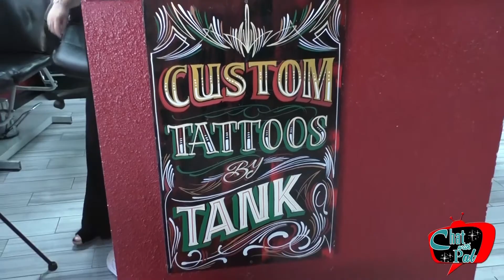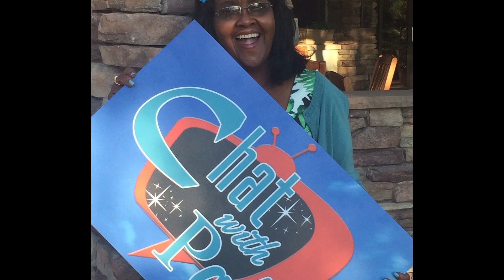Kim Maddi's moving story of battling breast cancer, her tattoo and her vision.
Chat with Pat Show "On the Road," visited Kim Maddi at the Diversity Tattoo Shop to chat about her battle with breast cancer and the call to action that came out of it. Kim tells us how she decided to take charge and fight for a self-empowering, beautiful solution for mastectomy survivors-and this is why she started the Ink Ribbon Foundation; she shares what she hopes the Foundation will achieve. Interviews with Kim, Kim's daughter, Taylor, and tattoo artist, Tank.